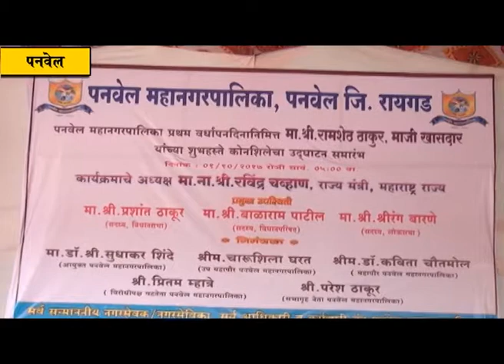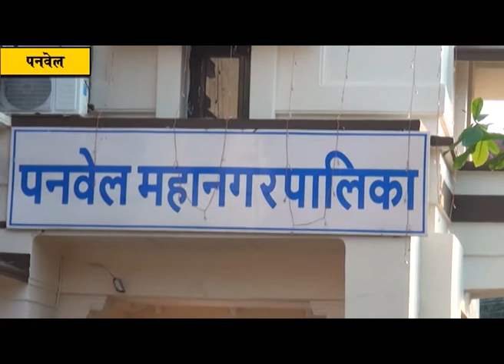प्रगतिशील महानगरपालिका बनवा - माजी खासदार लोकनेते रामशेठ ठाकूर यांचे आवाहन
पनवेल (प्रतिनिधी )पनवेल महानगरपालिका नव्याने स्थापन होऊन एकवर्ष पूर्ण केले आहे. सर्वच प्रशासन आणि लोकप्रतिनिधी तरुण आहेत. त्यामुळे गतिमानतेने काम करण्याची क्षमता पनवेल महानगरपालिकेकडे आहे. आव्हाने डोंगराएवढी असली तरी प्रत्येक क्षेत्रात महापालिकेला  आघाडीवर न्हेण्यासाठी सर्वानी जोमाने कामाला लागा आणि प्रगतिशील महानगरपालिका बनवा असे प्रतिपादन  लोकनेते माजी खासदार लोकनेते रामशेठ ठाकूर यांनी केले आहे.  पनवेल महानगरपालिकेच्या  प्रथम वर्षपूर्ती सोहळा कार्यक्रमाचे अध्यक्ष म्हणून ते बोलत होते.महापौर उपमहापौर आणि नगरसेवक हि शोभेची पदे नसून लोकोपयोगी कामे करा आणि  पनवेल महानगरपालिका राज्यातील नामवंत महापालिका करा असा वडिलकीचा सल्लाही त्यांनी यावेळी दिला.
           पनवेल महानगरपालिकेचा  वर्षपूर्ती सोहळा रविवारी (दिनांक १ ऑक्टोबर) साजरा करण्यात आला. यावेळी माजी खासदार लोकनेते रामशेठ ठाकूर,आमदार प्रशांत ठाकूर,भाजप प्रदेश सदस्य बाळासाहेब पाटील,जिल्हा भाजप प्रवक्ते वाय टी देशमुख,सरचिटणीस श्रीनंद पटवर्धन,आरपीआयचे जिल्हाध्यक्ष नगरसेवक जगदीशभाई गायकवाड,महापौर डॉ कविता चौतमोल,उपमहापौर चारुशीला घरत,भाजप गटनेते परेश ठाकूर,विरोधीपक्ष नेते प्रीतम म्हात्रे यांच्यासह नगरसेवक आणि महापालिका कर्मचारी  तसेच नागरिक  उपस्थित होते.
        महापालिकेच्या प्रथम वर्धापनदिनाचे  निमित्त साधून पनवेल महानगरपालिकेच्या मुख्य इमारतीच्या प्रवेशद्वारावर लोकप्रतिनिधींच्या आणि प्रशासन अधिकाऱ्यांच्या नावाच्या कोनशिलेचे उदघाटन मान्यवरांच्या हस्ते करण्यात आले. नागरी आरोग्य केंद्राचे लोकार्पणही यावेळी करण्यात आले. सिमरन मोटर्स तर्फे ११ लाख रुपये किमतीच्या घंटा गाड्या यावेळी महापालिकेला भेट देण्यात आल्या.
          यावेळी   मार्गदर्शन करताना लोकनेते माजी खासदार रामशेठ ठाकूर म्हणले कि, २५ वर्षे प्रलंबित राहिलेला महानगरपालिकेच्या स्थापनेचा प्रश्न आमदार प्रशांत ठाकूर यांच्या नेतृत्वाखाली सुटला. केवळ महानगरपालिका बनवून चालणार नाही तर नगरसेवक आणि लोकप्रतिनिधी यांच्यामार्फ़त लोकोपयोगी कामे झाली पाहिजेत. तरुण महानगरपालिका असल्याचे सांगत त्यांनी गतिमान कारभाराची अपेक्षा यावेळी व्यक्त केली.आव्हाने डोंगराएवढी असली तरी प्रत्येक क्षेत्रात महापालिकेला  आघाडीवर न्हेण्यासाठी सर्वानी जोमाने कामाला लागा आणि प्रगतिशील महानगरपालिका बनवा असेही ते यावेळी म्हणाले.  महापौर उपमहापौर आणि नगरसेवक हि शोभेची पदे नसून लोकोपयोगी कामे करा आणि  पनवेल महानगरपालिका राज्यातील नामवंत महापालिका करा असा वडिलकीचा सल्लाही त्यांनी यावेळी दिला.
           या कार्यक्रमात महापौर डॉ कविता चौतमोल म्हणाल्या कि,आमदार प्रशांत ठाकूर यांच्या पाठपुराव्यामुळेच हि महानगरपालिका अस्तित्वात अली आणि आम्हाला येथे काम करण्याची संधी भेटली. या वर्षपूर्तीनिमित्त एकत्रितपणे उत्तम काम करण्याचा संकल्प करूया आणि प्रगती करूया असे आवाहनही  त्यांनी केले.
  आयुक्त डॉ. सुधाकर शिंदे यांनी आपल्या मनोगतात महानगरपालिकेला हागणदारीमुक्त महानगरपालिका हा बहुमान मिळाल्याची माहिती दिली. एकंदरीत अत्यंत खेळीमेळीच्या वातावरणात हा वर्षपूर्ती सोहळा संपन्न झाला.